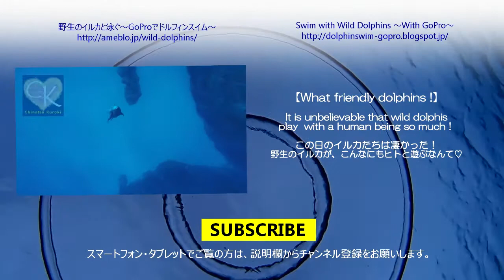Dolphins heal you ～イルカに癒されて～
●撮影した動画の一部を「PIXTA」で販売しています。
興味のある方は、リンクをクリックしてください。
●ブログ
野生のイルカと泳ぐ ～ GoProでドルフィンスイム ～